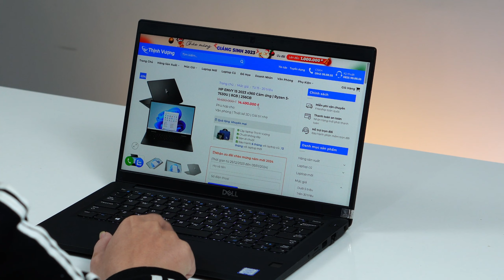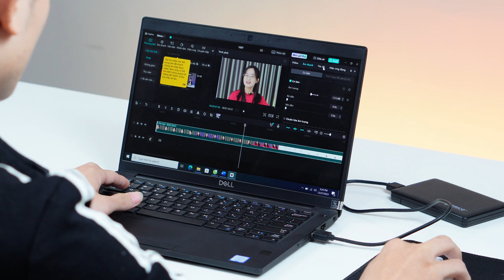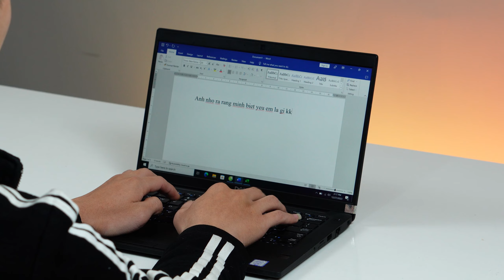Dell Latitude 7390 - Dưới 8 Triệu Quá Ngon Trong Phân Khúc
Đặt mua hàng tại Laptop Thịnh Vượng
Đ/C : 71 Thiên Hiền, Mỹ Đình 1, Nam Từ Liêm, Hà Nội
Hỗ trợ tư vấn: 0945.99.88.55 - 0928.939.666
Hỗ trợ kỹ thuật: 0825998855